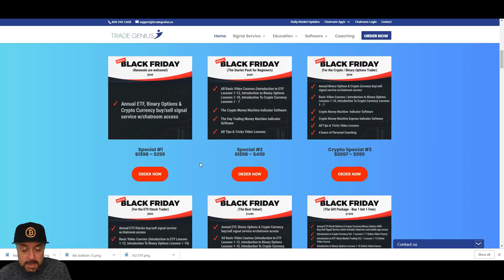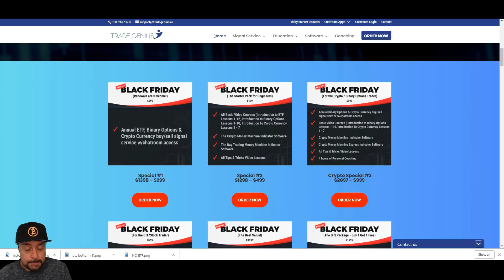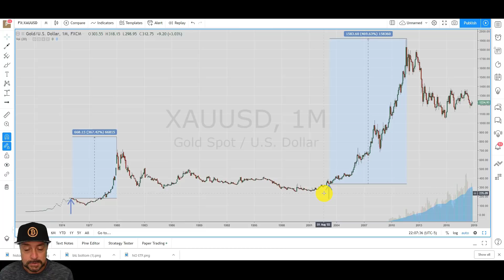Gold Bodes Well for Bitcoin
Good Until Nov 26th @ Midnight!

Twitter.com/Thetradegenius
Instagram.com/Thetradegenius